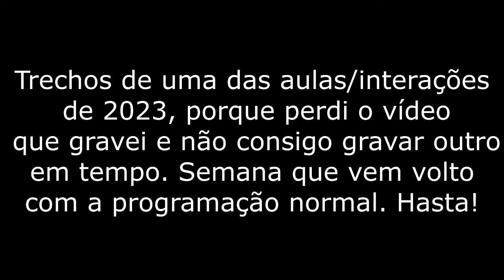Trechos de aula: Nossos maiores oponentes!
Não sou eu cobrando pelo material que está disponível. Sou eu aceitando um agradecimento em forma de recurso para poder me dedicar mais ao canal.

Mas com certeza não é uma contribuição por vídeo 😉, então a cada mês, avalie o quanto pode - E SE -  pode contribuir e com quanto; caso volte.

ATENÇÃO 💥: Toda contribuição é registrada e no mês seguinte, quem contribuiu concorre a sorteios de uma escultura feita por mim - quando há - e entra na turma de aulas fechadas, por isso, se realizar um pix, não deixe de colocar uma mensagem nele com seu e-mail (também sem @ mesmo, se não der para colocar.) Isso facilitará eu te avisar se ganhar a escultura e mandar link das aulas. Pode mandar mensagem no instagram @portalwillmor também, com seu e-mail para eu registrar.

Seja como for, já agradeço a sua atenção e interação nos comentários, pois meu maior pagamento é a gratidão expressada, muito mais por saber que consegui ajudar de alguma forma 🧡.